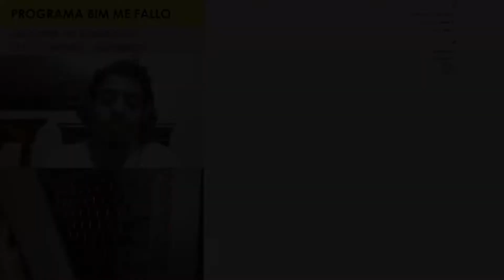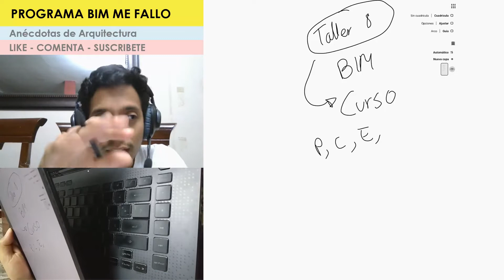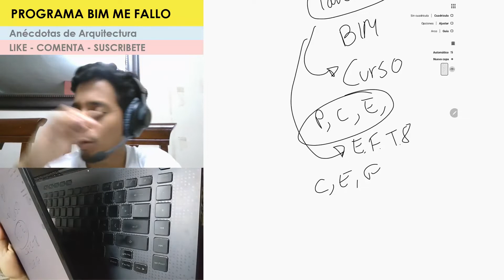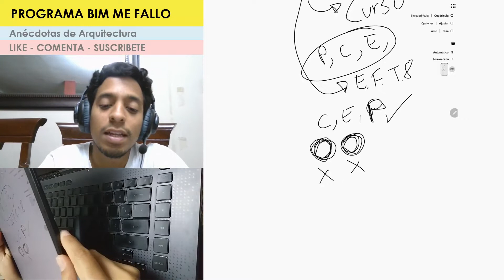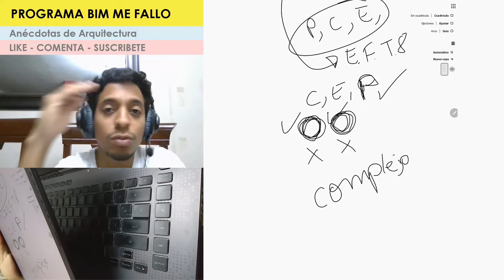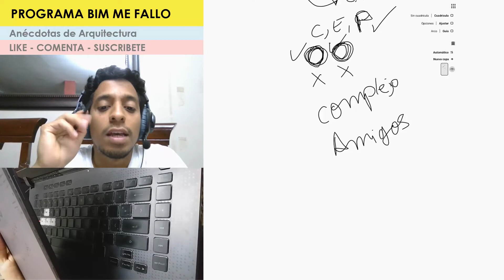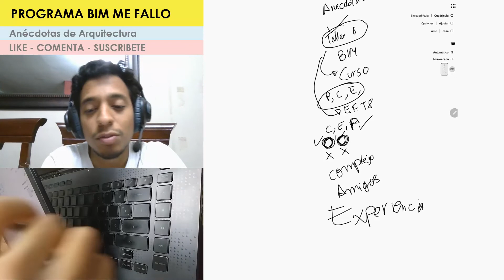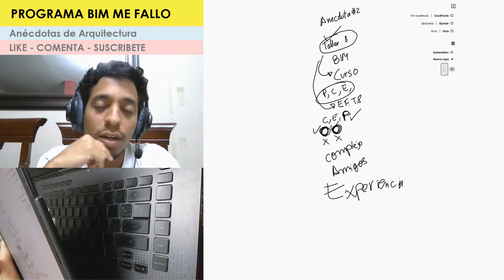PROGRAMA BIM ME FALLO - Anécdotas en Arquitectura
Hola! te dejo aquí el video de las tantas Anécdotas que nos pasa en Arquitectura, sé que te identificarás con el contenido. Leo tus dudas en los COMENTARIOS y te veo en el siguiente video!